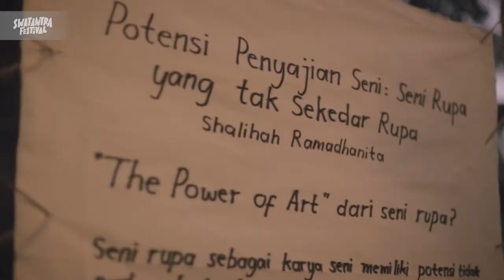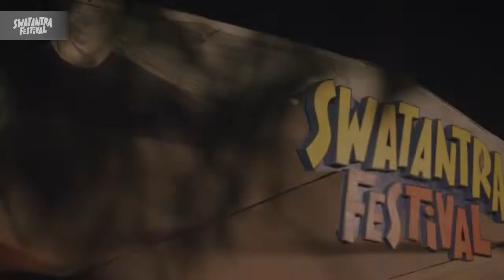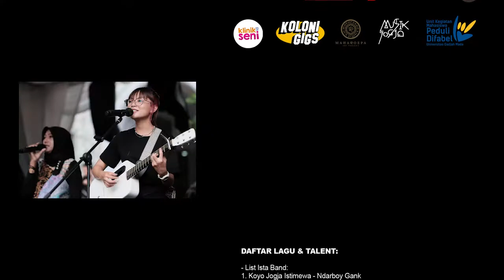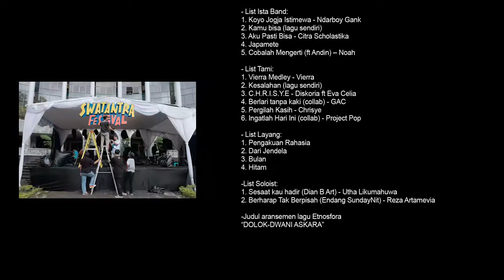[PENGABDIAN KEPADA MASYARAKAT] 2022 - SWATANTRA FESTIVAL | Konser Kolaborasi - A Visit to the Unseen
Mengusung semangat terciptanya inklusivitas, kebebasan, dan independensi dalam ranah seni, mahasiswa Program Studi Magister Pengkajian Seni Pertunjukan dan Seni Rupa UGM angkatan 2021 berkolaborasi dengan Yayasan Jogja Disability Arts menyelenggarakan rangkaian acara pengabdian kepada masyarakat yang berjudul Swatantra Festival.

Konser Kolaborasi bertajuk “A Visit to the Unseen” merupakan acara puncak dari dua kegiatan utama dalam Swatantra Festival. Konser ini diselenggarakan pada hari Sabtu, 5 November 2022 pukul 18.00 WIB di Sekolah Pascasarjana Universitas Gadjah Mada.

Para penampil:
1. Tami Aulia & Friends
2. Layang
3. Dian B Art
4. Endang Sundayani
5. Nalitari
6. Ista Band
7. Etnosfora
8. Katagama
9. Transcendance